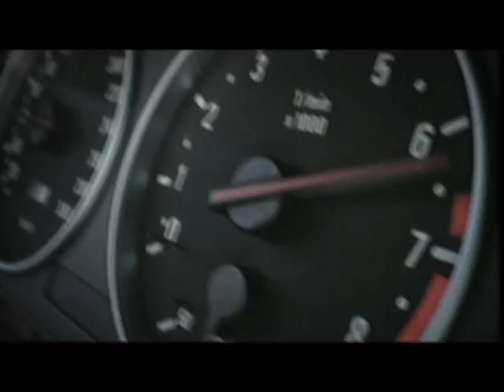Garage TV English 2010 Launch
English presentation of Garage TV Channel.